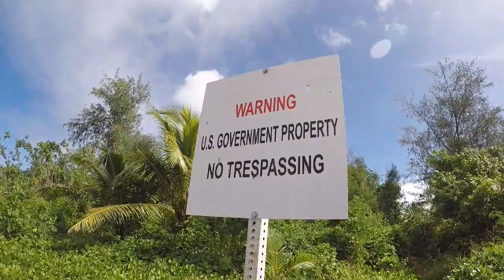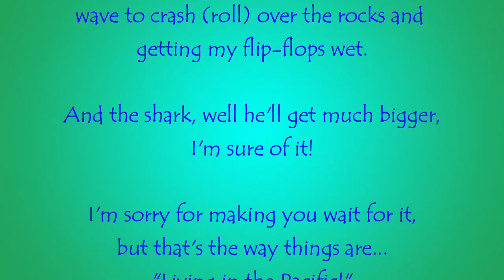Some Days, This is All I Care to Do! Caution...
Ep 106 - If you suffer from anxiety, maybe you shouldn't watch this.

With over 19 years in the Western Pacific, we'll never get tired of Living in Paradise. From Living in the Philippines to Life on Guam, we travel back and forth sharing slices of life from the 🌴 Tropic Shade™.  Beaches, Rainbows, Waterfalls, Fiestas, and Sunsets!